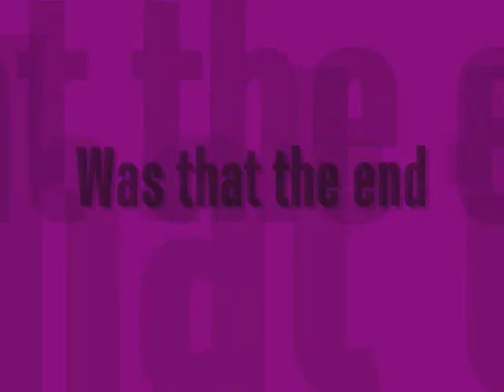Twister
me and tiff playn twister